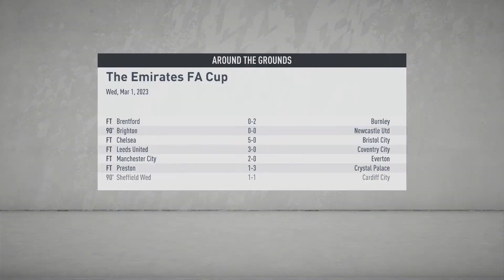FIFA 20 | Aston Villa Career Mode | Ep. 54 | Europa League Play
Today we take on Newcastle, Roma, Watford, Roma Leg 2, Wimbledon, and Crystal Palace.

GjB24